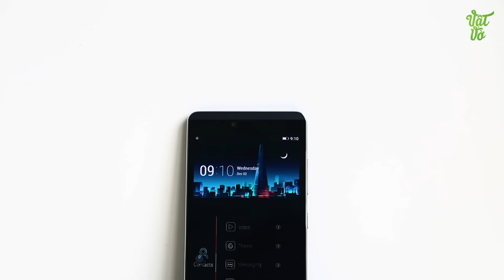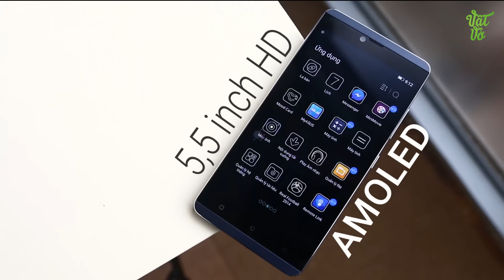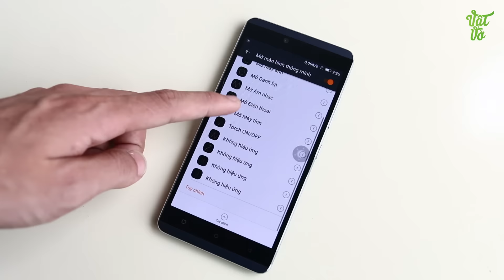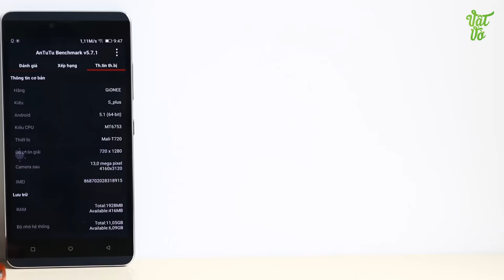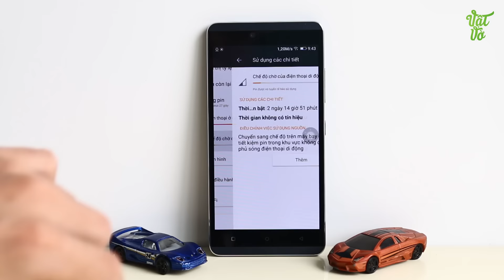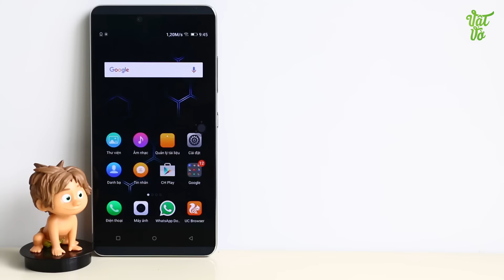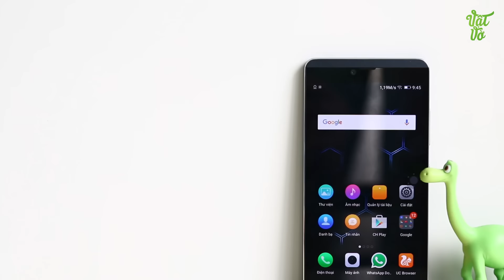Vật Vờ| Đánh giá chi tiết Gionee Elife S Plus: tầm trung đáng lựa chọn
Giới thiệu, so sánh smartphone Gionee Elife S Plus mở hộp, so sánh,camera,đánh giá,trải nghiệm Gionee Elife S Plus Các bạn có thể tìm kiếm video mở hộp, đánh giá chi tiết, hiệu năng, thời lượng pin, camera, so sánh, tư vấn nên mua, sản phẩm Gionee Elife S Plus tại Vật Vờ channel.

- điện thoại chính hãng có cổng USB Type C
- Điện thoại Gionee phơi sáng 14 giây
- Video Đánh giá, review chi tiết Gionee Elife S Plus chính hãng/xách tay
- Có nên mua Gionee Elife S Plus không?
- Mua Gionee Elife S Plus ở đâu giá tốt, uy tín?
- Gionee Elife S Plus xách tay ở đâu giá rẻ, uy tín, chất lượng?
- Video Mở hộp Gionee Elife S Plus hàng chính hãng/xách tay
- Video Đánh giá, review chi tiết Gionee Elife S Plus hàng chính hãng, chất lượng
- Video Đánh giá chi tiết camera Gionee Elife S Plus
- Video Đánh giá chi tiết thời lượng pin Gionee Elife S Plus
- Video đánh giá chất khả năng chơi game Gionee Elife S Plus
- Giá tiền, giá bán xách tay/chính hãng của Gionee Elife S Plus
- Mua Gionee Elife S Plus ở đâu rẻ nhất được tặng kèm cái gì
- Mua Gionee Elife S Plus rẻ nhất Hà Nội/Hồ chí Minh
- Hướng dẫn sử dụng Gionee Elife S Plus
- Các tính năng nổi bật, đặc biệt, hữu ích trên Gionee Elife S Plus
- Hướng dẫn mua/kiểm tra/check Gionee Elife S Plus cũ/2hand/second hand/qua sử dụng
- Gionee Elife S Plus bền, tốt, cảm ứng mượt, camera chụp đẹp không?
- Review Gionee Elife S Plus
- What new on Gionee Elife S Plus
- Shoud i buy Gionee Elife S Plus
- Where to buy Gionee Elife S Plus
- Battery test/Game test/Camera test/review Gionee Elife S Plus